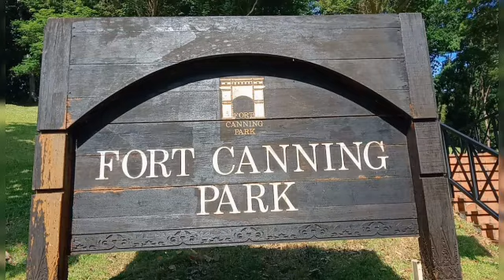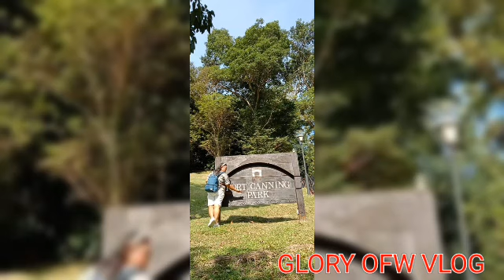AKYATIN NATIN ANG FORT CANNING PARK